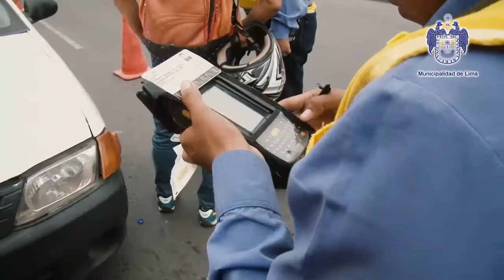Nuevo dispositivo para fiscalización de transporte público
Con nuevo dispositivo electrónico, Municipalidad de Lima fiscalizará con mayor efectividad a unidades de transporte público por un mejor tránsito en la ciudad.